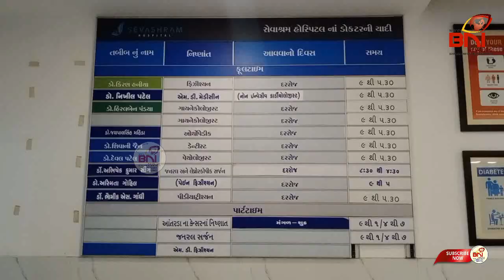ભરૂચની સેવાશ્રમ હોસ્પીટલમાં તમામ ઓપીડીમાં દર્દીઓને તપાસનું કાર્ય શરૂ કરાયુ.